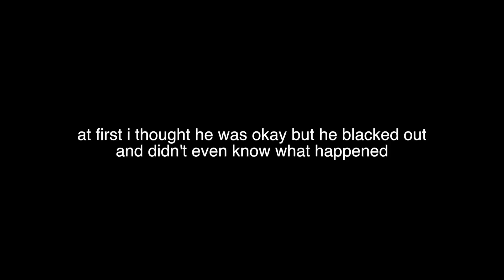WORST TEMPEST SESSION EVER! 2 INSANE INJURIES!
evan is doing better! he couldn't remember a couple things but he's totally fine(: danny is doing good too and staying positive about everything! go give both of the guys some love on their social medias!

Evan's Instagram - @evanallmighty911

Danny's Instagram - @danny_berk